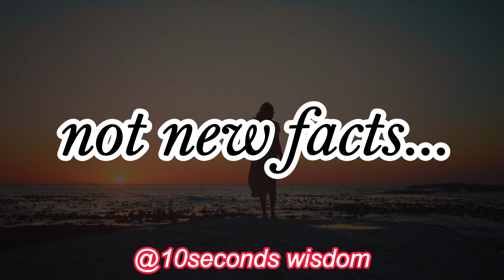Ricky Gervais Once Said - Motivational | Inspirational quotes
Ricky Dene Gervais is an English comedian, actor, writer, producer, director and musician. He co-created, co-wrote, and acted in the British television sitcoms The Office, Extras, and Life's Too Short with Stephen Merchant. He also created, wrote and starred in Derek and After Life. These timeless and powerful Ricky Gervais quotes can help you relax and show you how to live with the flow of life in order to experience deep inner peace, a happier life and an enlighten your wisdom.

These great wisdom and aphorisms of Ricky Gervais that will make you think about many things in life. Quotes from the life of Ricky Gervais are definitely worth your time.